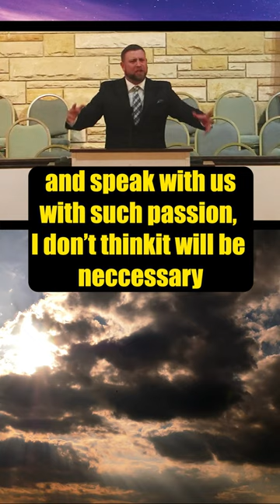The Great White Throne Of Judgement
Three Rivers Baptist is an Independent Fundamental Baptist Church in Fort Wayne, IN.
Lead by Dr. Doug Jackson and Pastor Jake Jackson, our top priority is winning souls!!